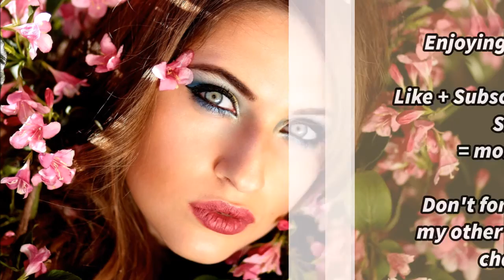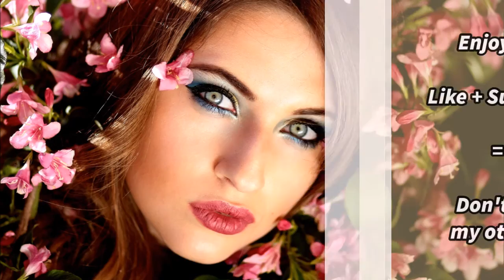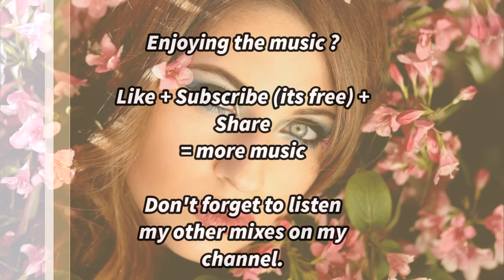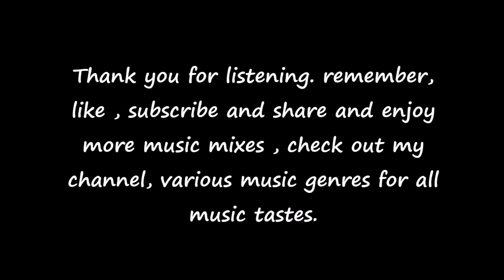The Best Of CHRISTINA NOVELLI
once again i bring you another fantastic female vocalist from the trance/EDM scene not only does christina have a very powerful voice but she's also a British DJ .
In early 2012, Novelli collaborated with producer and DJ Gareth Emery, on the track 'Concrete Angel' which she had co-written. By June of the same year, 'Concrete Angel' had entered the Billboard (magazine) at #15 on the 'Dance Music' charts, and currently has well over 37 million views on YouTube. Since then, Novelli has also collaborated with the likes of Dash Berlin and Armin Van Buuren. In December 2013, "Satellite" by Justin Caruso & Dave Audé featuring Christina Novelli, debuted as the #47 Dance Club Song in Billboard (magazine).
Her DJ career from 2013 to present
In 2013 Novelli began DJing all over the world including iconic venues LIV Miami, Pacha NYC, and Ultra Music Festival. Her DJ genre is house music, but she also plays hip-hop, trap, hard style, future bass and trance.